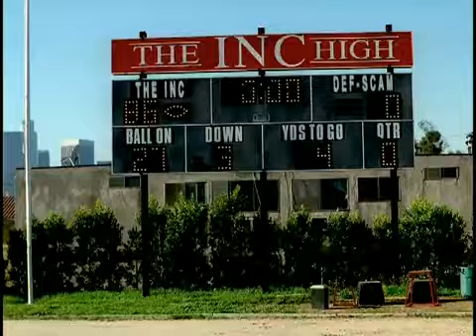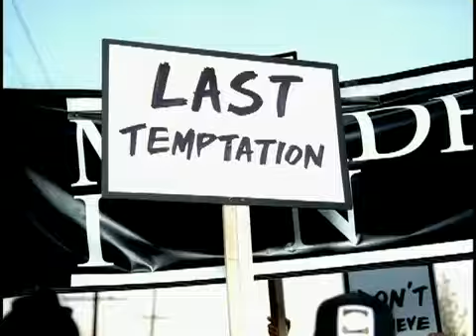Ja Rule - Mesmerize ft. Ashanti